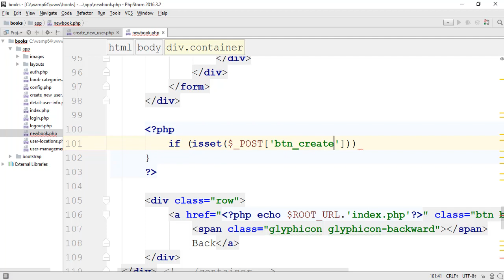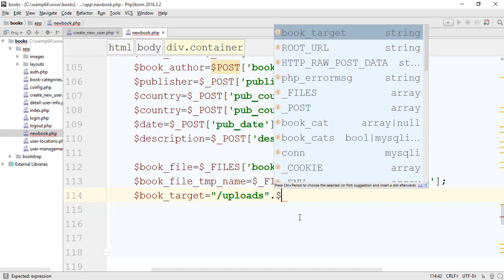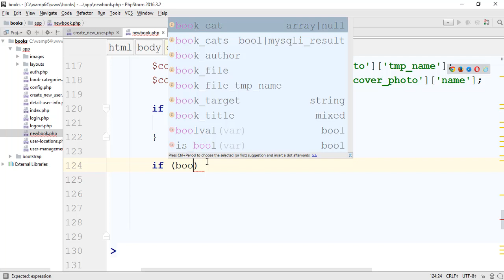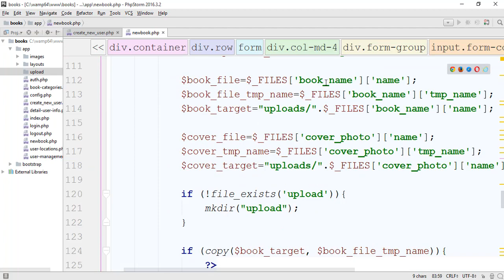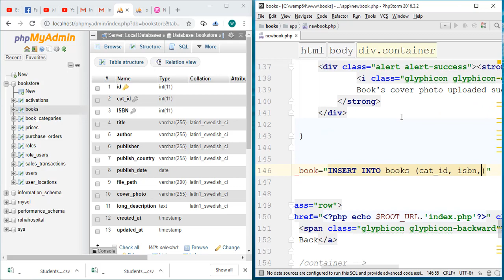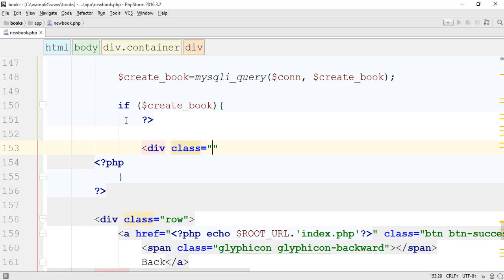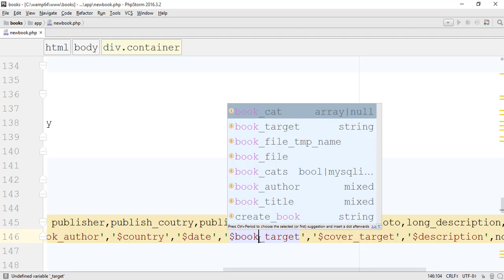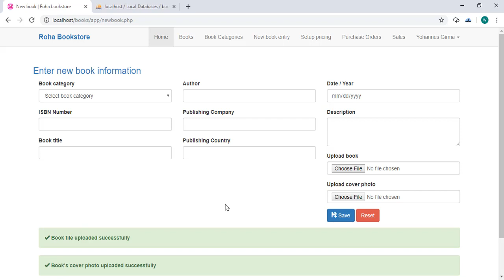Episode 62 - Creating new book record part 2 - Amharic (አማርኛ)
Advanced web development tutorial with PHP and MySQL in Amharic (አማርኛ), Capstone project - online bookstore service